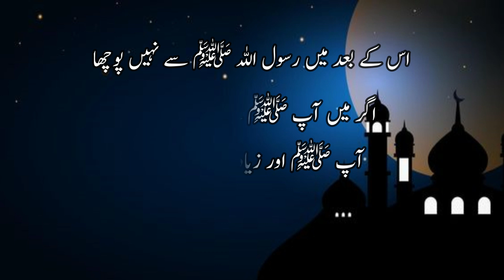Sahih Bukhari Hadees Shareef 2782| Jahad ki Fazilat| Hadees e Nabvi in Urdu & Hindi| Muslims Fateh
Sahih Bukhari Hadees Shareef 2782
Hadees e Nabvi in Urdu & Hindi
Jahad ki Fazilat

Sahih al-Bukhari is a hadith collection and a book of sunnah compiled by the Persian scholar Muḥammad ibn Ismā‘īl al-Bukhārī (810–870) around 846. Alongside Sahih Muslim, it is one of the most valued books in Sunni Islam after the Quran. Both books are part of the Kutub al-Sittah, the six major Sunni collections of hadith of the Islamic prophet Muhammadﷺ. It consists of an estimated 7,563 hadith narrations across its 97 chapters.

صحیح البخاری
کتاب: جہاد اور سیرت رسول اللہ  ﷺ
باب: باب: جہاد کی فضیلت اور رسول اللہ ﷺ کے حالات کے بیان میں۔

Translation:
Narrated Abdullah bin Masud (RA):
I asked Allahs Apostle, "O Allahs Apostle ﷺ ! What is the best deed?" He replied, "To offer the prayers at their early stated fixed times." I asked, "What is next in goodness?" He replied, "To be good and dutiful to your parents." I further asked, what is next in goodness?" He replied, "To participate in Jihad in Allahs Cause." I did not ask Allahs Apostle ﷺ anymore and if I had asked him more, he would have told me more

حسن بن صباح، محمد بن سابق، مالک بن مغول، ولید بن عیزار ابوعمرو شیبانی حضرت عبداللہ بن مسعود (رض) سے روایت کرتے ہیں کہ میں نے رسول ﷺ سے پوچھا کہ یا رسول اللہ کون سا عمل سب سے افضل ہے آپ ﷺ نے فرمایا کہ اپنے وقت پر نماز پڑھنا میں نے عرض کیا پھر کون سا فرمایا اپنے والدین کی خدمت کرنا میں نے عرض کیا کہ پھر کون سا فرمایا اللہ کی راہ میں جہاد کرنا اس کے بعد میں رسول اللہ ﷺ سے نہیں پوچھا اگر میں آپ ﷺ سے زیادہ پوچھتا تو آپ ﷺ اور زیادہ مجھے بتا دیتے۔